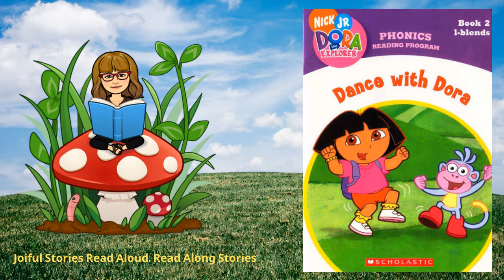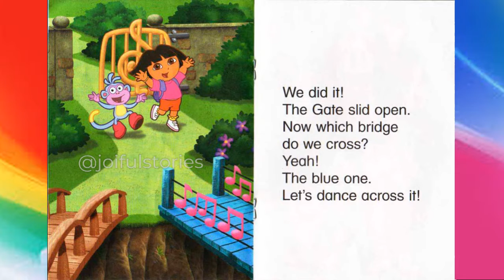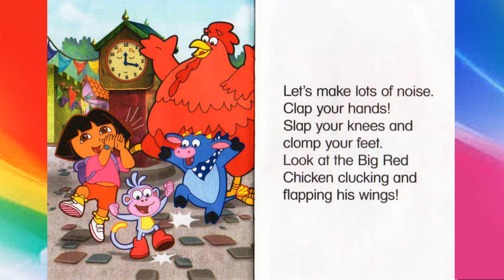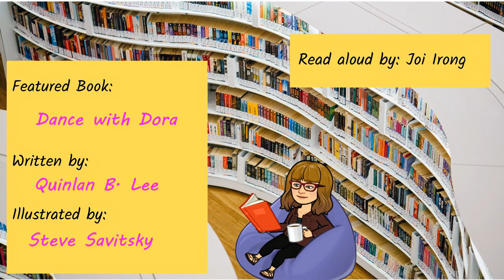Dance with Dora - Joiful Stories Read Aloud Read Along Books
Help Dora get to the dance party!